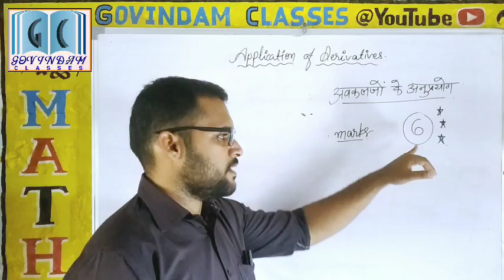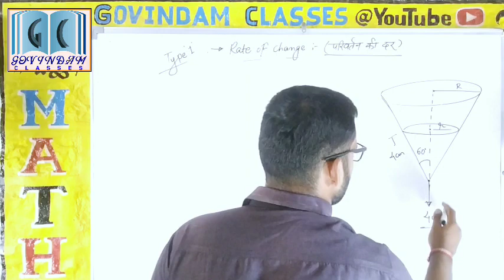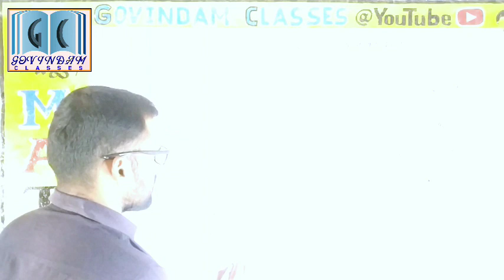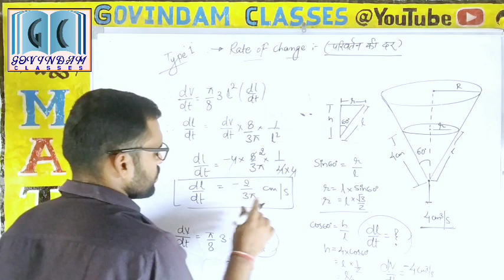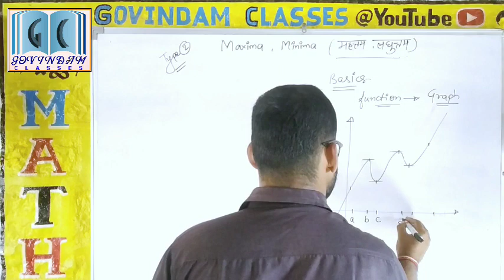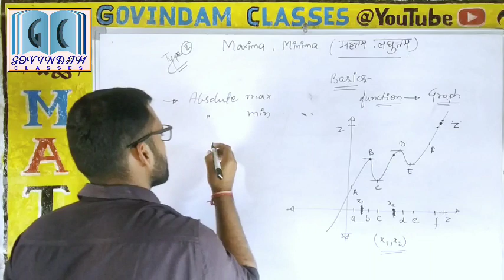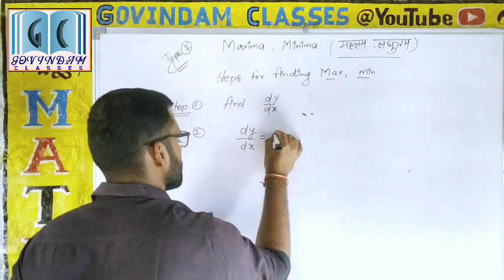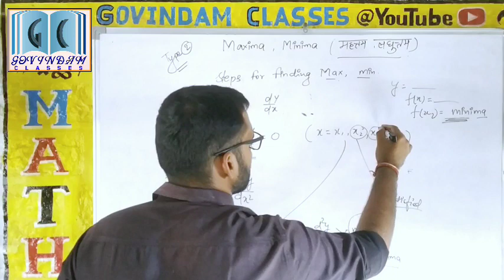Applications of Derivatives|Rate of Change|Maxima & Minima|Class12th|MATHEMATICS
In this video we have
included 12th class chapter DIFFERENTIATION.
The application of differentiation is explained with different forms and methods.
From this topic all the basic formulas related to application of differentiation is explained. For example, rate change of function with respect to any variable and the concept of relative Maxima and Minima and Absolute Maxima and Minima. In upcoming videos we'll try to cover introduction to integration and indefinite integration.
This video is formulated according to RBSE syllabus and NCERT syllabus. Some tricks are also explained for easy understanding and remembrance.
Till that..
Jai hind.